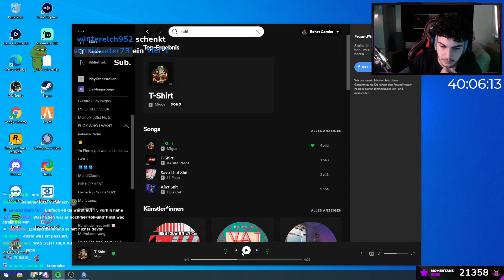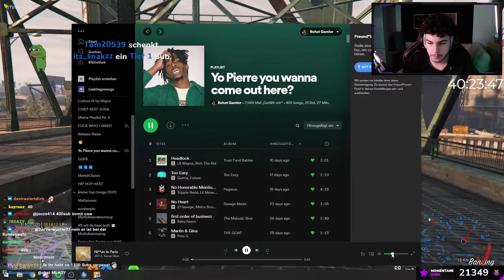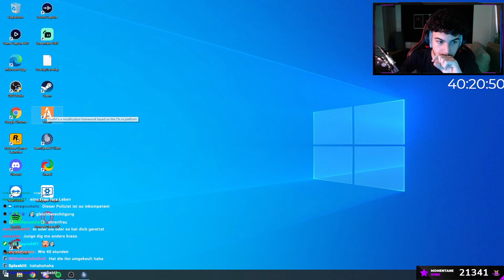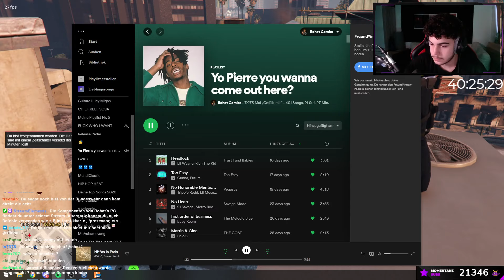xRohat - Twitch - VOD - 10.10.2021 | [Part 5] - [GTA RP]